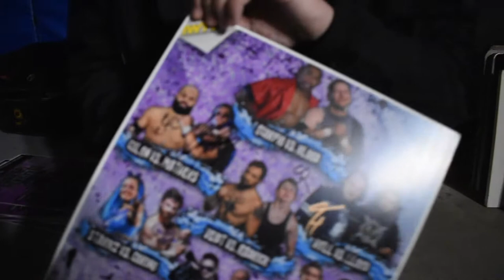Weekend at Sean's 3 Day 1 and 2 -IndyTalks Episode 65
Welcome to Indy Talks on the Indie Wrestling Corner This show will feature host Tiffany discussing the world of Indy wrestling,  In this episode of Indy Talks Tiffany attends H2O Weekends at Sean's 3 (Both days)  See Interviews, backstage clips and videos from the show